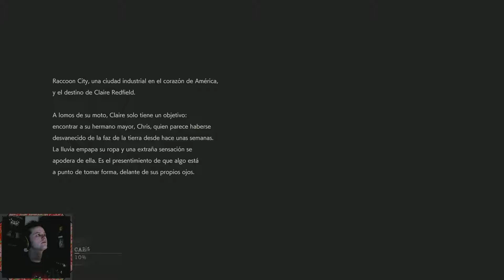Resident Evil 2 Remake (Hardcore - Claire B) / Directo 1 "MIENTRAS TANTO..." / Stream Resubido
- Streams -